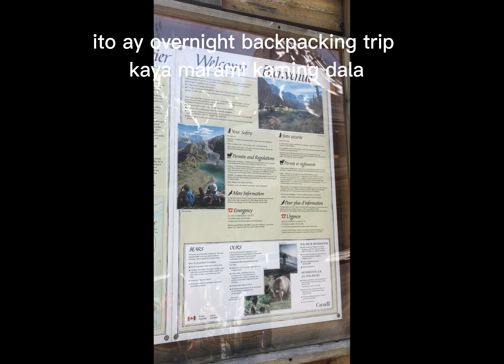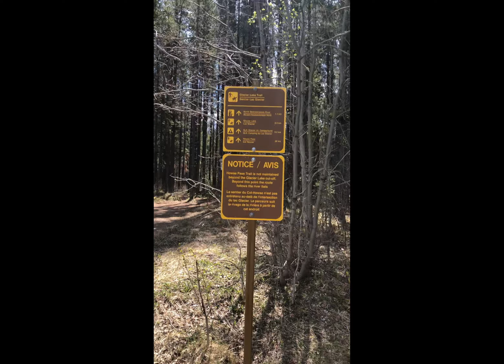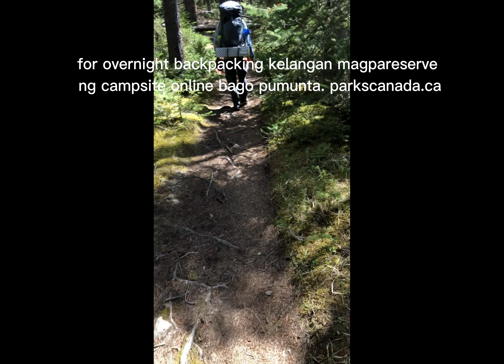Hike to Glacier Lake, Banff National Park